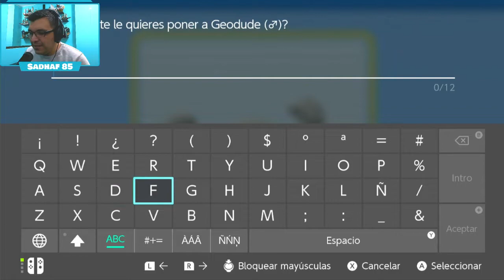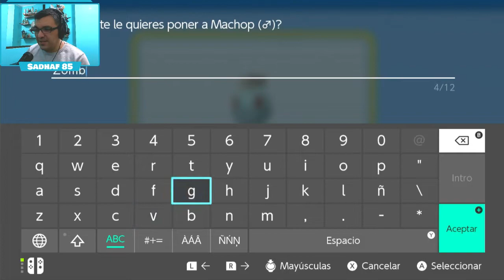Capturando nuevos Pokémon |Pokémon Diamante Brillante [Episodio 4]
Acompañame a la Región de Sinnoh, llenemos la Pokedex y cumplamos con todos los retos de Pokémon Diamante Brillante.